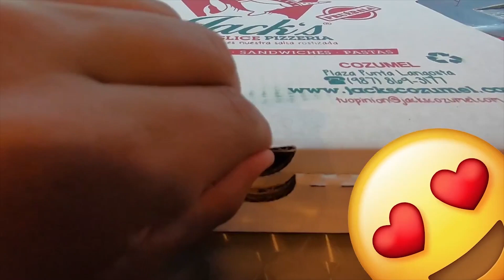Coco Bongo Cancún I ¿VALE LA PENA? I Todo el show en 10 Min I Nos regalaron los pases.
Hola que tal amigos, espero se encuentren de maravilla.
Por mi parte les traigo otro video sobre ese viaje a Cancún, les muestro mi experiencia de ese día que nos invitaron a asistir a Coco-Bongo.
NO TENGO NINGÚN DERECHO SOBRE LA MÚSICA !!!

¡¡¡COMPARTE!!!